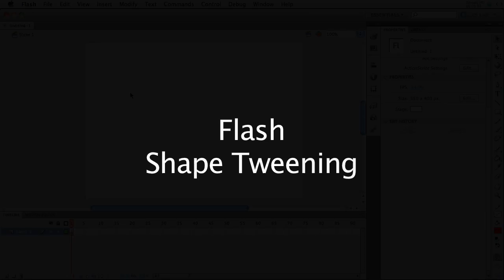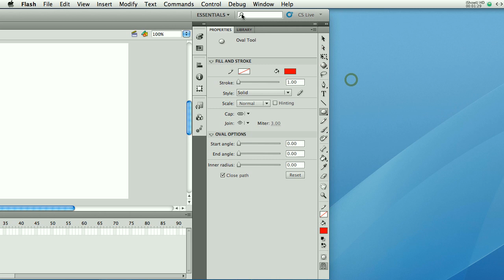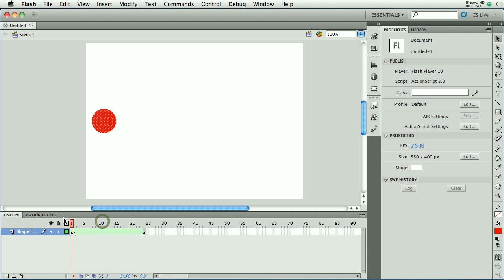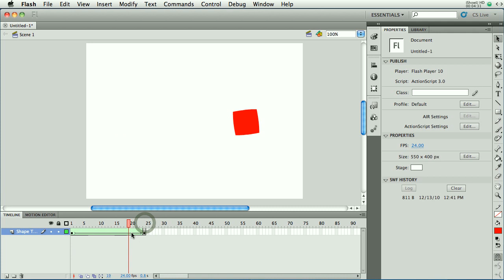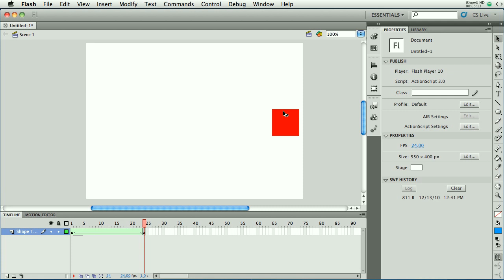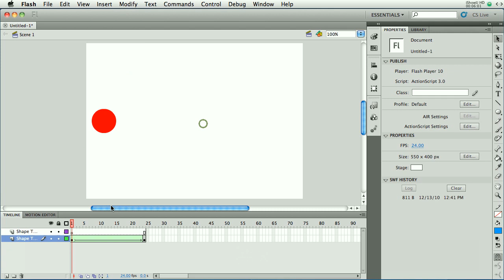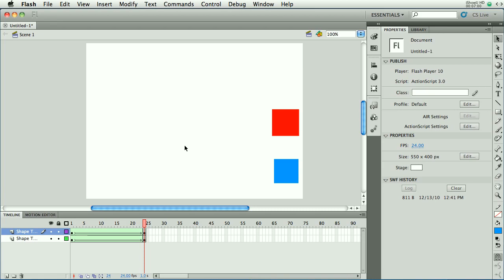How To Create A Shape Tween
How to create a shape tween in Flash CS5.